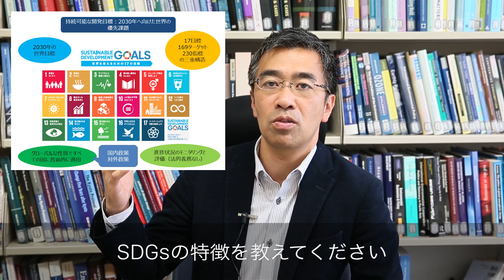SDGsとは何か？ (慶応義塾大学蟹江憲史教授)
持続可能な目標（SDGs）の特徴とは何か、今後どのように進んでいくのか、政府、企業、地方自治体はSDGsについてどのような活動を行っているのか、SDGs実現に向けて我々個人が求められているものは何か？これらの質問に答えます！